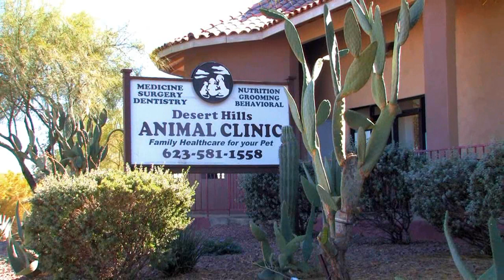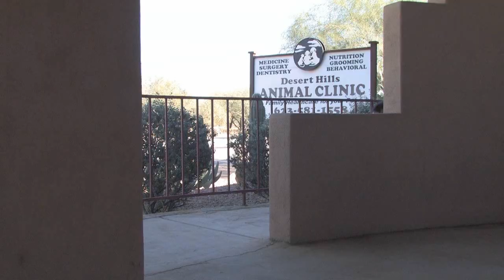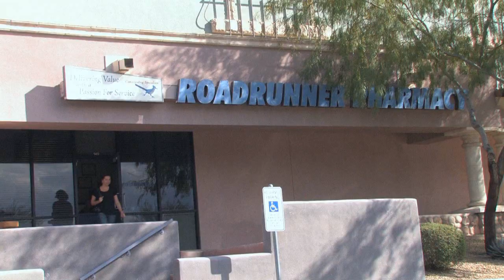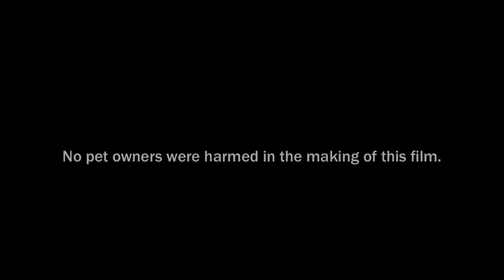The Adventures of Juliette.wmv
Come with us as Juliette helps her friend Henry get his prescription filled at Roadrunner Pharmacy.